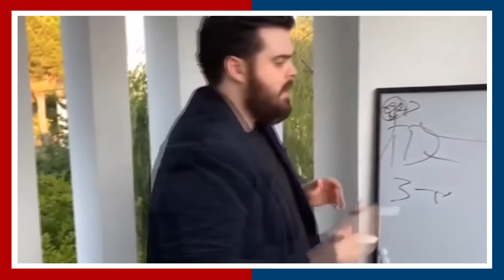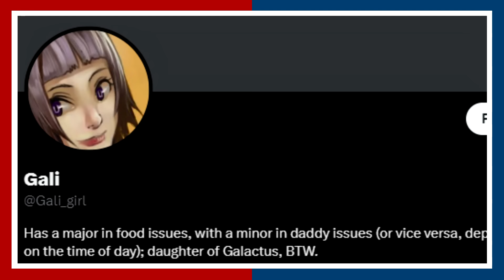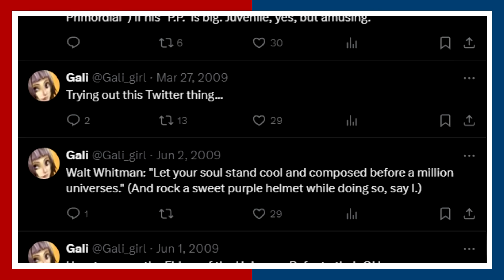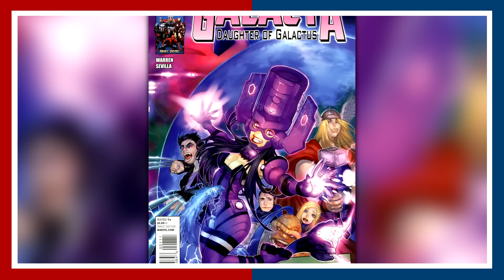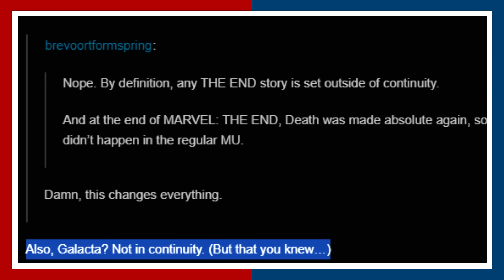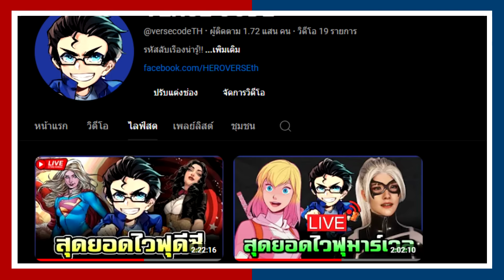Galacta ลูกสาวของกาเเลคตัส หายไปไหน?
0:00 Intro & Opening
2:17 กว่าจะมาเป็น Galacta
6:53 ก่อนจะมาน่ารัก กาลีก็ผ่านอะไรมาเยอะ
10:06 กำเนิดลูกสาวของจอมเขมียบดวงดาว
13:38 สรุปน้องหายไปไหน
18:41 อาจจะได้กลับมา